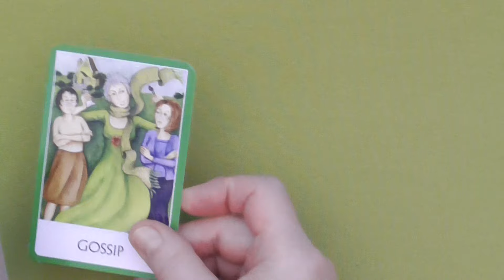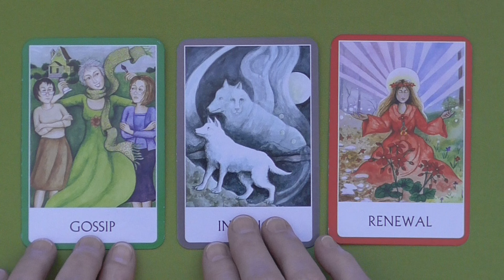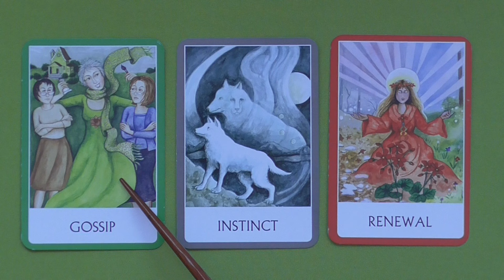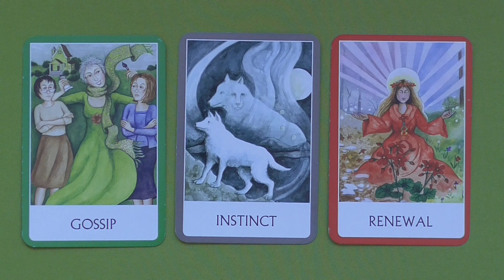Daily Reading for Soul Work Tues 7.2.2024